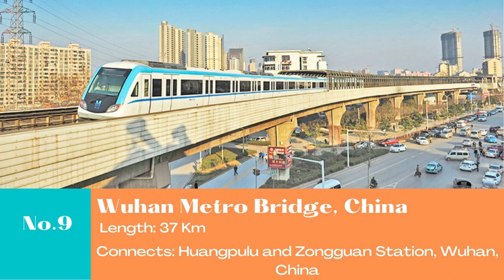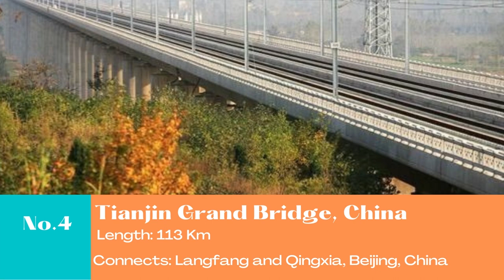दुनिया का सबसे लंबे पुल I Top 10 Longest Bridges on Earth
10. Manchac Swamp Bridge , USA
Length: 36Km
9. Wuhan Metro Bridge , China
Length: 37Km
8. Lake Pontchartrain Causeway , USA
Length: 38Km
7. Beijing Grand Bridge , China
Length: 48Km
6. Bang Na Expressway , Thailand
Length: 54Km
5. Weinan Weihan Grand Bridge , China
Length: 79Km
4. Tianjin Grand Bridge , China
Length: 113Km
3. Cangde Grand Bridge , China
Length: 116Km
2. Changhua - Kaohsiung Viaduct , Taiwan
Length: 157Km
1. The Danyand - Kunshan Grand Bridge , China

*This video is made to inspire travelers, to boost tourism, to share general knowledge and for entertainment.